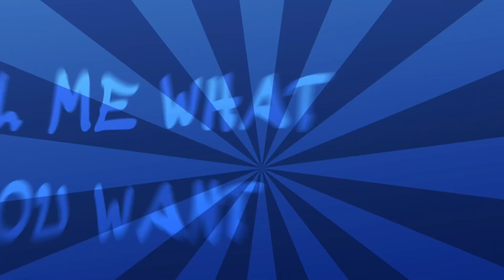|.*.| I KNOW WHAT YOU WANT |.*.| FNAF | C.C & CASSIDY | Just•Jade |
⇝ [ 𝙳𝚎𝚜𝚌𝚛𝚒𝚙𝚝𝚒𝚘𝚗 ] ⇜

Name: Jade
Age: 15
Pronouns: She/He/They (He/They preferred.)
Next Upload(s): I Like To Party 🥰

Discord Tag: joodigidk

➤ [  𝙽𝚘𝚝𝚎𝚜 ]
NOT THE THUMBNAIL BEING BETTER THAN THE ACTUAL VIDEO LMAO
The whole point of this was to challenge how good I could make something in a few hours, so I guess that’s what I get 🤷

| : APPS USED : |
Ibis Paint X
Gacha Club
Gacha Life
Kinemaster
Alight Motion
CuteCut Pro
Capcut

| : TIME TAKEN : |
4-5 Hours maybeee?

| : CHARACTERS USED : |
Cassidy
C.C
P. C.C
P. Cassidy